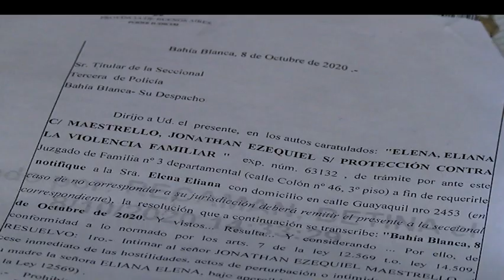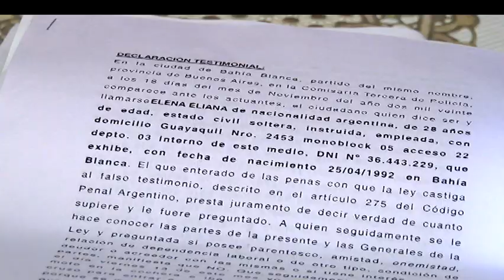Denuncia violencia de género